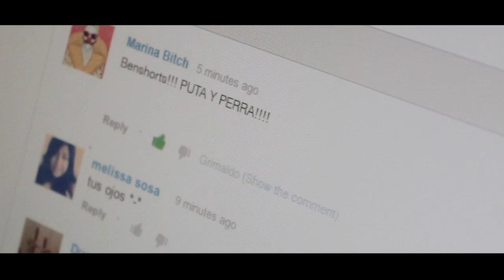Maestra del CBTis y GRIMALDO, El Regreso.